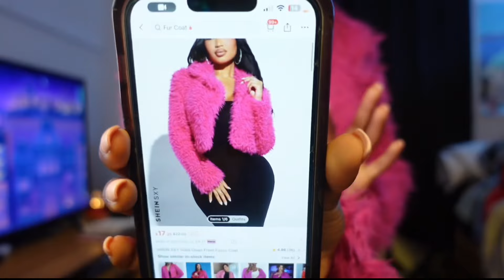SHEIN TRYON HAUL | SHEIN MUST HAVES| SHEIN GIVE AWAY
@SHEINOFFICIAL tryon haul! What’s your favorite look outfit ?